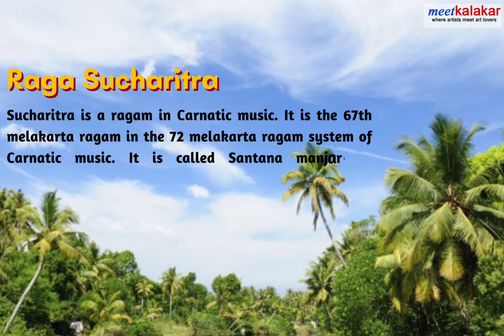67th melakarta | Sucharitra ragam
To book virtual programs or online training get in touch with us on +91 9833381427 or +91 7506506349 or . to know more about this.